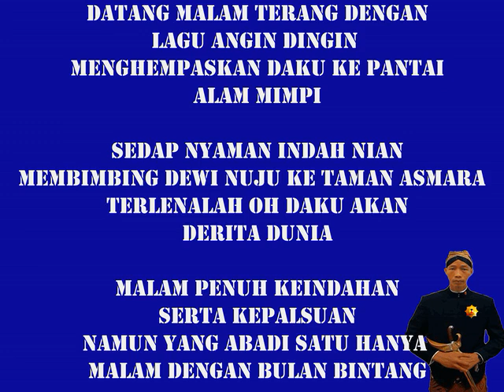Karaoke KR. MALAM Keroncong Beat